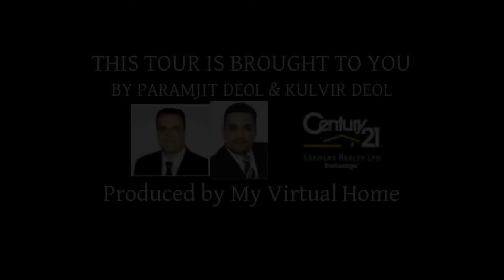4 Reynolds Ave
4 Reynolds Ave